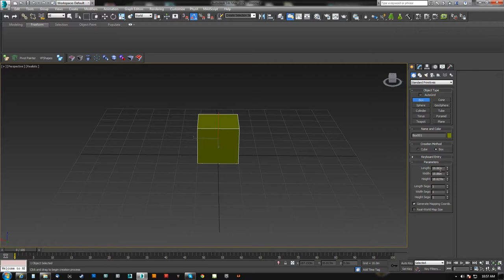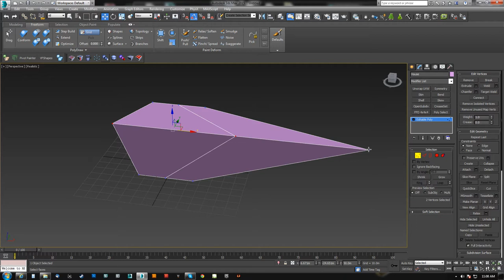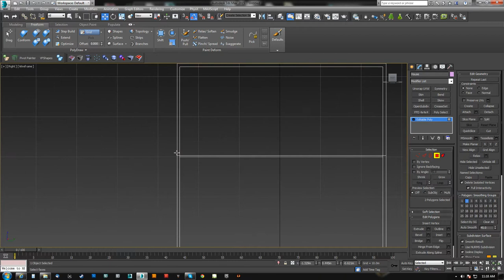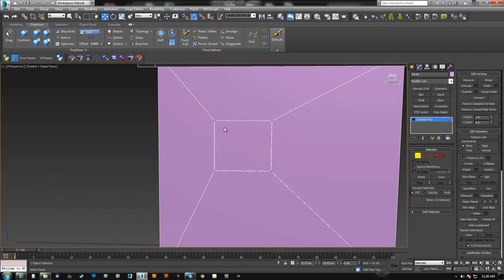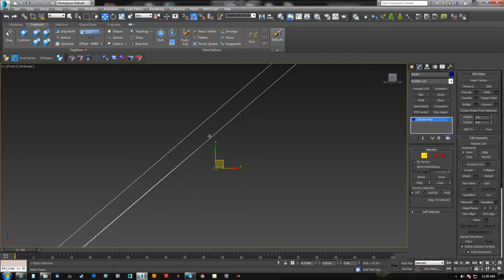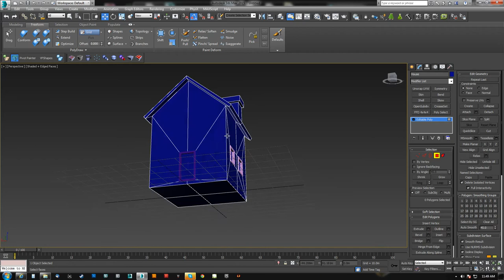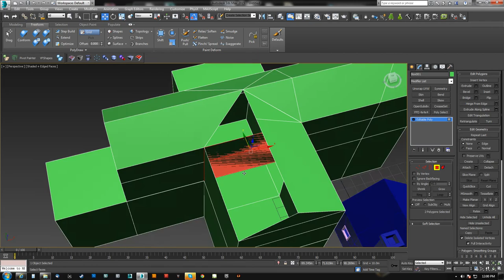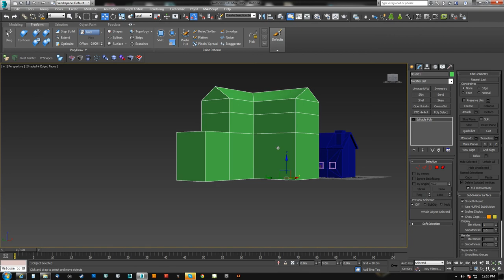3DSMax BoxModeling for Beginners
This video is aimed at new users but experienced people may find some tips and tricks.